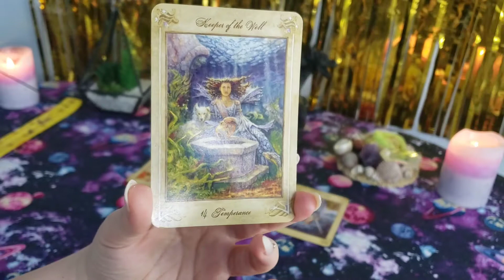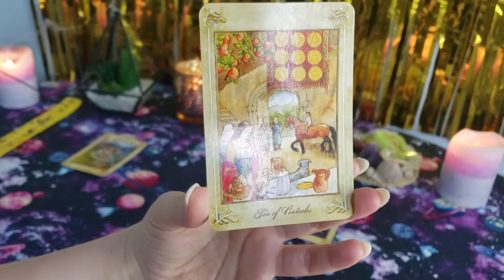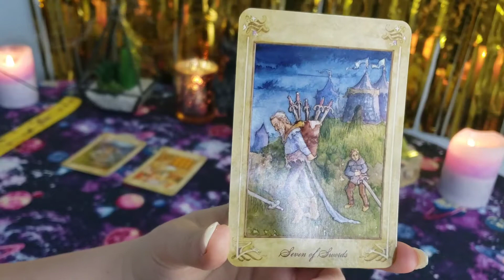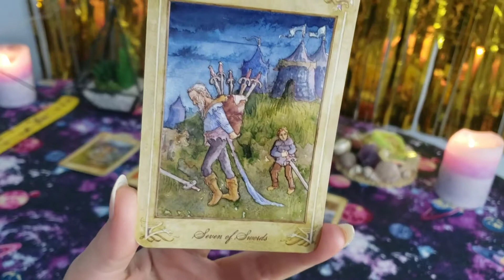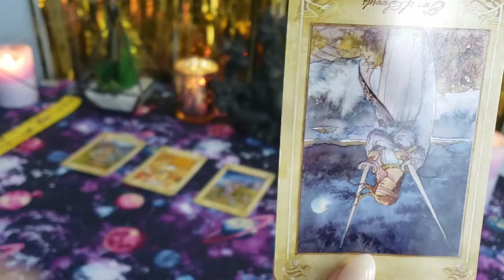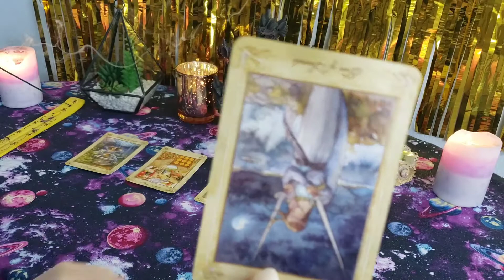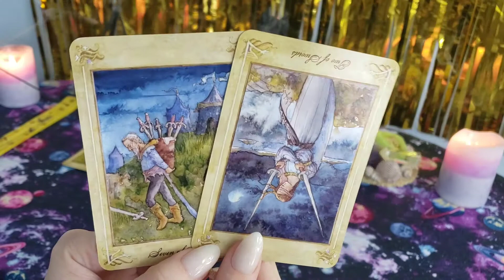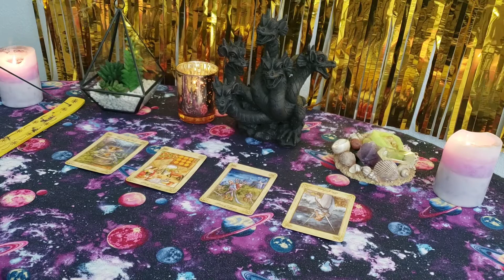♎🔮PESHORJA parashikimi për muajin Prill 2020 🔮♎